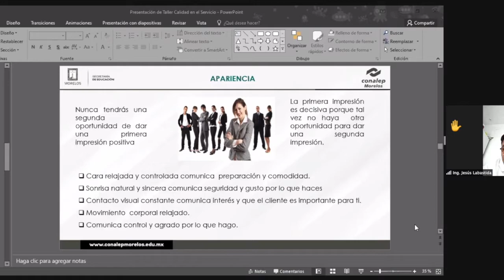Participa Conalep Morelos en simposio